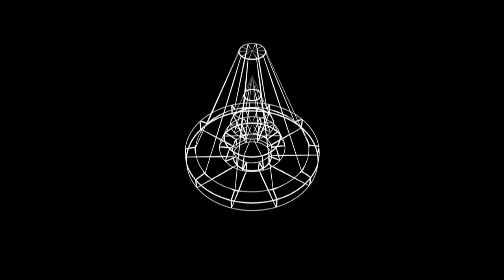Product Development: Development Process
Kathy O'Connell, Senior Product Manager for AutoCAD, explains the development process for new versions of AutoCAD and how new features are added.